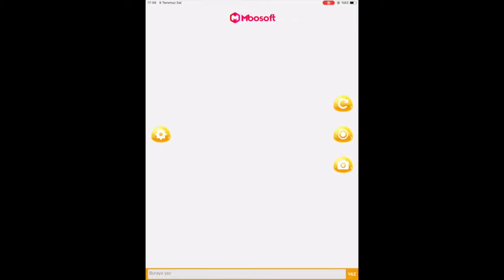AR Yaz | Artırılmış Gerçeklik Serbest Yazma Uygulaması | Mbosoft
AR Yaz | Artırılmış Gerçeklik Serbest Yazma Uygulaması ile çocuklarınız öğrendikleri harf ve sayıları artırılmış gerçeklik kullanarak gerçek dünyada yazacak! Öğrenmeyi daha kalıcı ve eğlenceli hale getirmek için tasarlanan AR Yaz | Artırılmış Gerçeklik Serbest Yazma Uygulaması çocuklarınızın yazma becerilerini geliştirebilmesi için harika bir öğrenme ortamı oluşturuyor.

Ürün adı: AR Yaz | Artırılmış Gerçeklik Serbest Yazma Uygulaması
Platform: IOS
Cihaz Bilgisi: Ipad
Yıllık Lisans: Var (1 Yıl Ücretsiz)
Teknik Destek/Güncelleme: Var (1 Yıl Ücretsiz)
Kart Bilgisi:  –
Kart Sayısı: –
Basım Dili: Türkçe/İngilizce
Animasyon/Ses: –